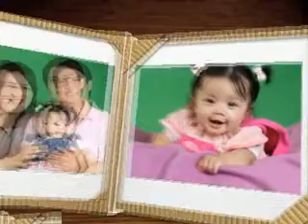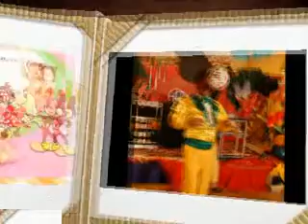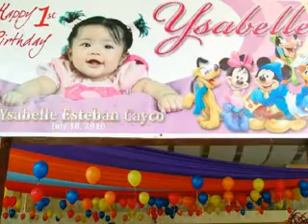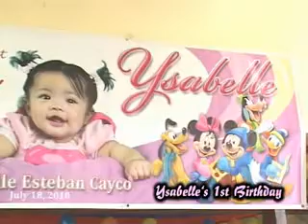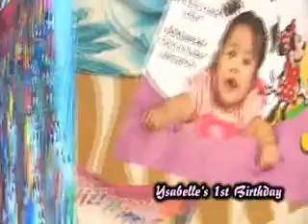ysabelle's 1st birthday part 1_xvid.avi